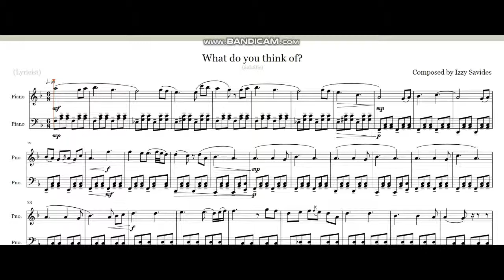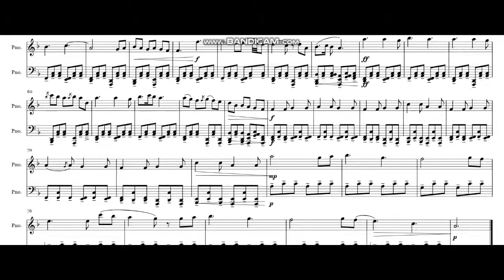you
(i'm still writing the symphony so here's a little diddie)
I hope you enjoy and have a wonderful day!